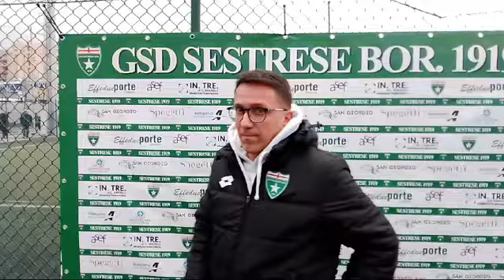Sestrese vs Bragno : Fioretti